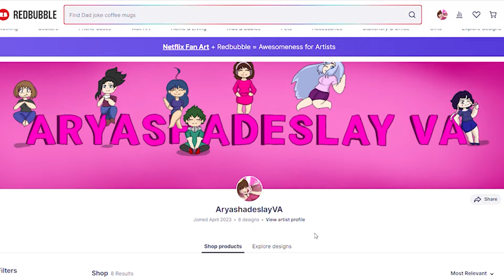Cooling Off at the Pool with Jiro!: Kyoka Jiro ASMR Roleplay Pt 141 [F4A][My Hero Academia]